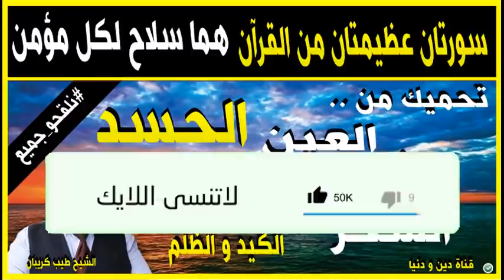سورتان عظيمتان من القرآن هما سلاح لكل مؤمن 🕌 مع الدكتور طيب كريبان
جديد 2021 : سورتان عظيمتان من القرآن هما سلاح لكل مؤمن 🕌 مع الدكتور طيب كريبان
 ▬▬▬▬▬▬ஜ۩☺۩ஜ▬▬▬▬▬
 ▬▬▬▬▬▬ஜ۩☺۩ஜ▬▬▬▬▬
⛔ أحبابي الكرام ، إذا أعجبكم الفيديو رجاءاً لا تنسوا :

 ▬▬▬▬▬▬ஜ۩☺۩ஜ▬▬▬▬▬
مواضيع سابقة

🕌 عَنْ أَبِي هُرَيْرَةَ، عَنِ النَّبِيِّ صَلَّى اللهُ عَلَيْهِ وَسَلَّمَ قَالَ:
 ▬▬▬▬▬▬ஜ۩☺۩ஜ▬▬▬▬▬
⚠️ توضيح مهم ❗

 ▬▬▬▬▬▬ஜ۩☺۩ஜ▬▬▬▬▬
# هاشتاغ الموضوع #